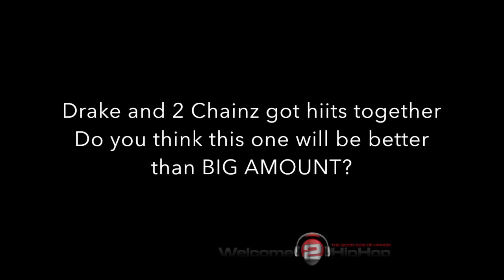2chainz Drake in Studio Making NEW Music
2chainz Drake in Studio Making NEW Music will it be better than Drake and 2Chainz last song "Big amount" PrettyGirlsLoveTrapmusic just might be fire. Any predictions?